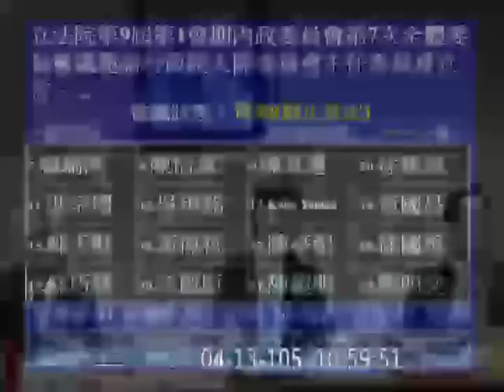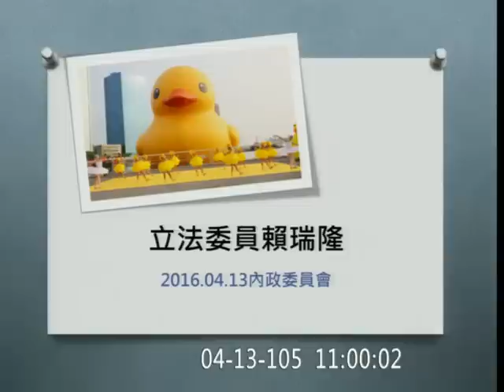20160413 肯亞案 姚文智 陸委會 夏立言 02 內政【立法院演哪齣？】